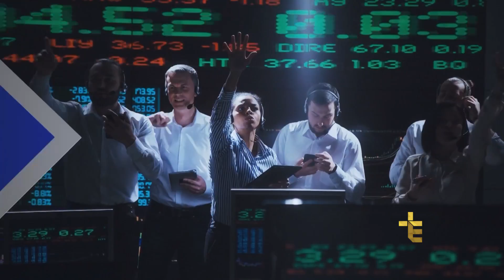RUMO CERTO | A IMPORTÂNCIA DA ROTINA [CC]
MCO18PG073I